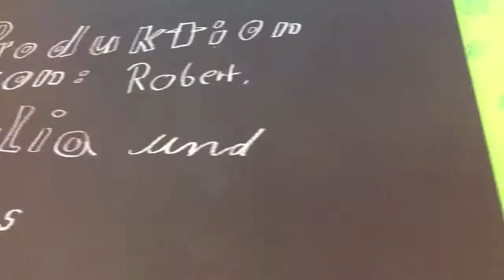Das Schneckenrennen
Ein total verrücktes Schneckenrennen über Stock und Stein.
Produziert von den Schülerinnen und Schülern Robert, Julia und Niklas, aus der Grundschule Tempelhoferstraße in Dessau. (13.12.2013)